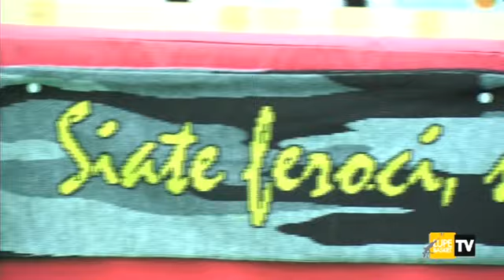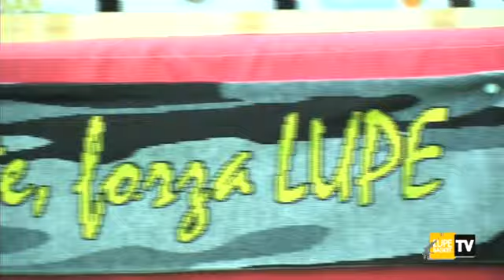Presentazione ufficiale Jasmine Bailey & Elena Bestagno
Sabato 18 gennaio si è svolta presso una gremita Sala Conferenze del palazzetto dello sport di San Martino la presentazione ufficiale di Jasmine Bailey ed Elena Bestagno, le due giocatrici da poco arrivate al Fila San Martino. Le due ragazze hanno raccontato le prime impressioni di questa avventura sanmartinara, accompagnate dal presidente Vittorio Giuriati e dall'allenatore Larry Abignente.